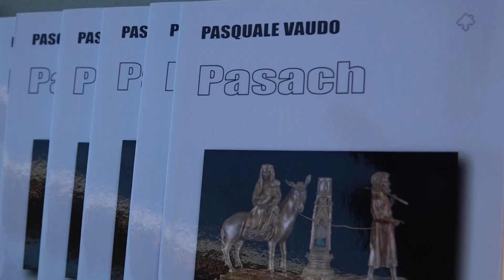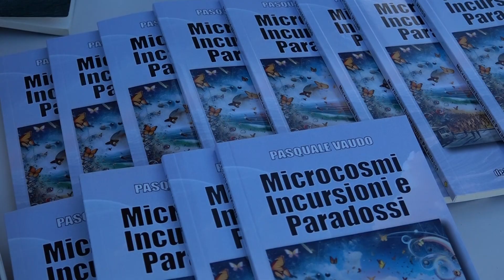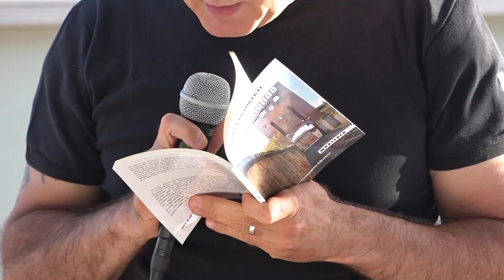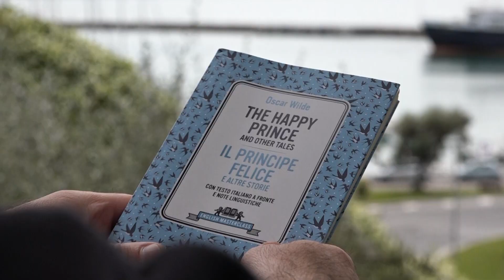PRESENTAZIONE LIBRO "MICROCOSMI INCURSIONI E PARADOSSI" PASQUALE VAUDO - SERVIZIO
Presentati a Gaeta, sulla Terrazza Aurora di Serapo, la raccolta di vrsi "Microcosmi, incursioni e paradossi" di Pasquale Vaudo
e "Solo al mondo" antologia di racconti e pensieri di Roberto Luberti, vincitore della IX edizione del Premio letterario
"Un Ponte di Parole" 2024.
L' incontro, organizzato dall'associazione e casa editrice  deComporre, ha visto la presenza del Sindaco di Gaeta Cristian Leccese
e di pubblico davvero folto e vivace. Sono intervenuti Riccardo Buonomo e Fulvio Palumbo, mentre a leggere alcune poesie
e brani tratti dai libri, Tinnì Sequino e Max Condreas.
 A sorpresa il M° Mario Magnatti, pittore ufficiale della Marina Militare, ha donato al prof. Vaudo e al cav.
Luberti due caricature realizzate in estemporanea mentre  l'artista Angelo Marciano ha voluto consegnare a Pasquale Vaudo
 un'opera a ricordo della pluriennale amicizia che li lega.
Sempre al professore è andato  poi l'annuale Attestato di riconoscenza che deComporre assegna agli "amici e sostenitori delle proprie iniziative" .  Attestati di partecipazione anche ai lettori e  sostenitori della Lettura itinerante de "Il Principe Felice" di Oscar Wilde, tenutasi a Gaeta-Formia-Itri in occasione de "Il Maggio del Libri 2024" per la regia di Diego Sasso.